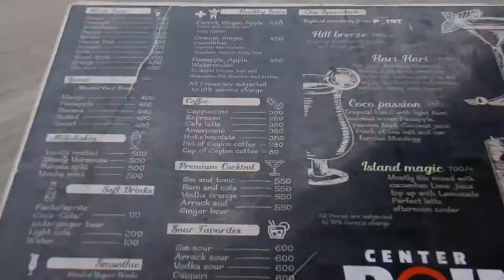Ella main street | Sri Lanka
Hi travellers,
In this video you'll see the cafe view of Ella's main street and how busy the traffic can get.  My goodness for one strip of a town it is heaving.

I stopped by the Centre Point cafe after visiting the 9 arches bridge.  Prices are much higher than anywhere else thus far in Sri Lanka.  Definitely catering for the tourists.  There are plenty of nice cafes and restaurants along the main street, take your pick.

I was about to get on the local bus for the next adventure and was just chilling before braving the driving.  The local bus is very cheap, so if you can manage, give it a go.

You can book your next flight through this link with Expedia:

You can get my Under Armour backpack: